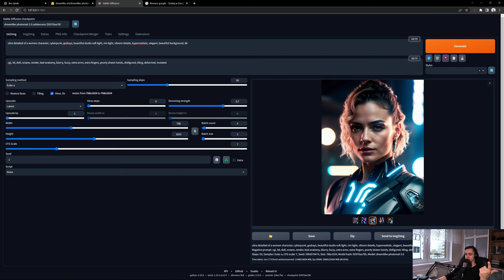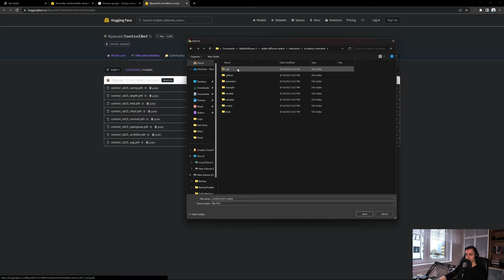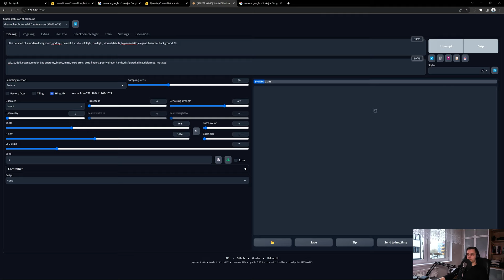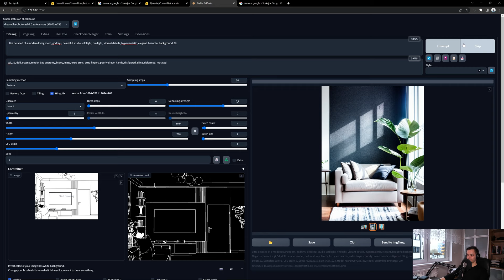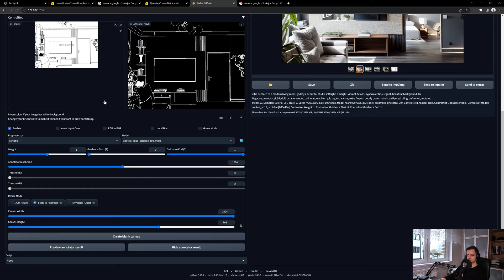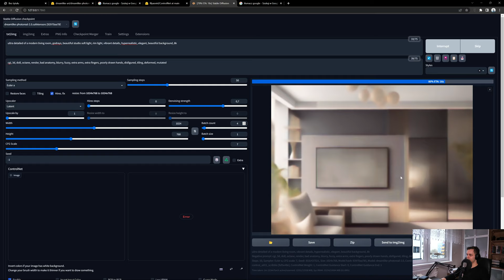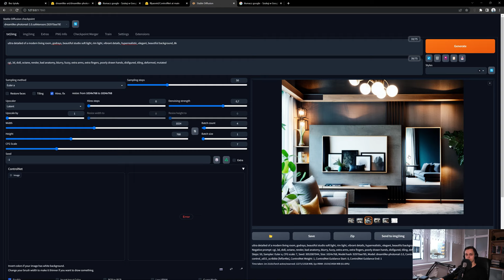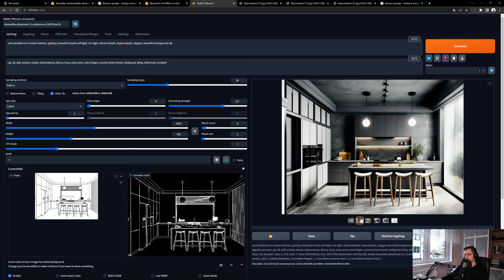Jak używać sztucznej inteligencji z własnymi projektami AI w projektowaniu Wnętrz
Potężna dawka wiedzy doceniona przez projektantów!

W tym filmie pokazuję jak używać własnych projektów w Stable Diffusion.